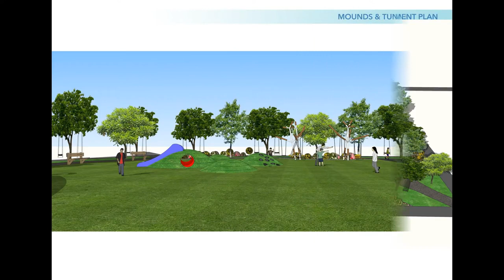Play park design by Oladimeji Faworaja